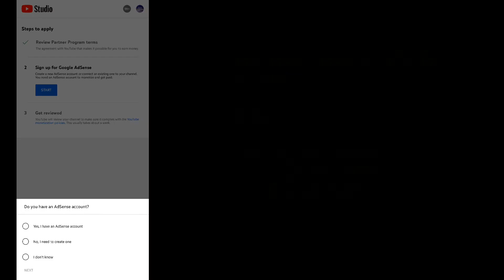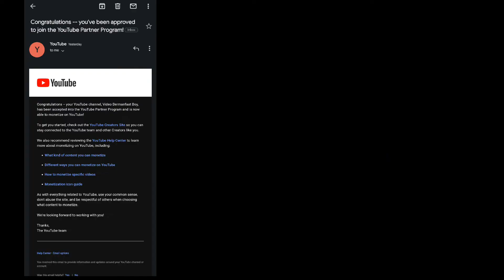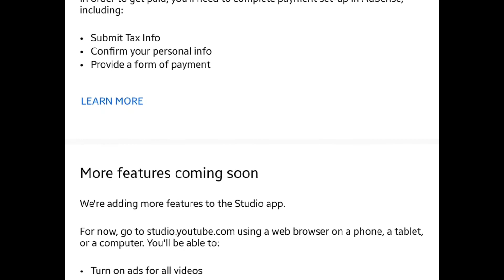Cara Pengajuan Monetisasi Youtube dari HP 2022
Cara Pengajuan Monetisasi Youtube lewat HP